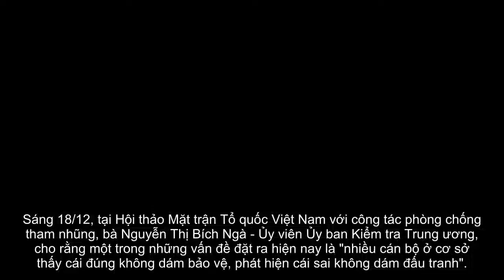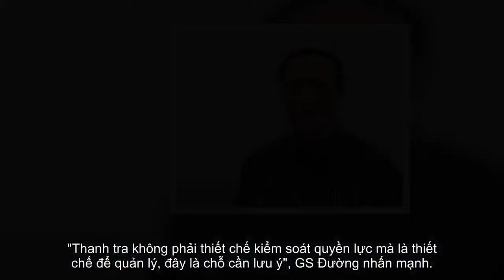[ Tin hót nhanh ] Ủy viên Ủy ban Kiểm tra Trung ương: 'Có cán bộ đứng đầu tỉnh quá trơ'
Sáng 18/12, tại Hội thảo Mặt trận Tổ quốc Việt Nam với công tác phòng chống tham nhũng, bà Nguyễn Thị Bích Ngà - Ủy viên Ủy ban Kiểm tra Trung ương, cho rằng một trong những vấn đề đặt ra hiện nay là "nhiều cán bộ ở cơ sở thấy cái đúng không dám bảo vệ, phát hiện cái sai không dám đấu tranh".
Theo bà, vấn đề nêu trên "nói thì dễ" nhưng qua nhiều vụ việc cụ thể mà Ủy ban Kiểm tra Trung ương xem xét thì thấy "dưới cơ sở không đơn giản chút nào". Và vấn đề đặt ra cho Mặt trận là phải có giải pháp để người lao động chủ động, mạnh dạn hơn.
"Qua xem xét một số vụ việc với cán bộ, cấp cao cũng có, đứng đầu tỉnh cũng có, tôi cảm giác là họ trơ trẽn. Khi họp, tôi phát biểu tại sao một Bí thư lại làm việc như thế, không thấy ngượng và trơ quá", bà Ngà nói.
Bà Ngà cho rằng, một số cán bộ thực hiện được hành vi tham nhũng là nhờ có chức vụ quyền hạn, nhưng để họ vi phạm được thì xung quanh "phải cùng hoạ vào". Thực tế vừa qua có hai Ban thường vụ Tỉnh uỷ bị kỷ luật vì nội bộ thấy đúng không bảo vệ, thấy sai không đấu tranh, hùa theo. Thời gian tới, số Ban thường vụ bị kỷ luật "chắc là còn nữa dù mức độ có thể khác nhau".
"Nhiều cán bộ cấp cao trong đó có ông Đinh La Thăng khi đứng trước Ủy ban Kiểm tra Trung ương cũng nói, giá mà các đồng chí kiểm tra phát hiện sớm thì hậu quả không nặng nề như vậy", bà Ngà cho hay.
Bà nhấn mạnh, cần phát động phong trào toàn dân chống tham nhũng, không phải chỉ ở khẩu hiệu mà đi vào thực chất.
"Thanh tra nói đúng quy trình, nhưng kiểm tra lại thấy sai"
GS Trần Ngọc Đường - nguyên Phó chủ nhiệm Văn phòng Quốc hội, nêu vấn đề, trong số các việc mà Ủy ban Kiểm tra Trung ương kết luận vừa qua, có những vụ trước đó đã được thanh tra. Đơn cử trường hợp bổ nhiệm Giám đốc Sở 30 tuổi ở Quảng Nam, thanh tra Bộ Nội vụ từng khẳng định "đúng quy trình", nhưng cơ quan kiểm tra xem xét thì phát hiện sai phạm.
"Thanh tra không phải thiết chế kiểm soát quyền lực mà là thiết chế để quản lý, đây là chỗ cần lưu ý", GS Đường nhấn mạnh.
Viện trưởng Viện nghiên cứu lập pháp Nguyễn Đình Quyền thì cho rằng, chỉ với quy chế tuyển dụng cô giáo mầm non, quy chế tiêm phòng cho trẻ nhỏ..., bất cứ cơ chế nào có "xin cho" cũng có thể phát sinh tham nhũng.
Ông Quyền cũng đồng ý với GS Trần Ngọc Đường trong việc cần tăng cường cơ chế kiểm soát quyền lực. "Ở Vinashin, Vinalines... trước đây đã xuất hiện tình trạng nhiều đoàn vào thanh tra, kiểm toán nhưng không phát hiện được gì", ông Quyền nói. Ông cho biết đã đề nghị quy định trong Luật phòng, chống tham nhũng nội dung "nếu đoàn thanh tra, kiểm toán đã vào làm việc mà không phát hiện gì, sau này các cơ quan khác phát hiện sai phạm thì đoàn công tác đó phải chịu kỷ luật".
Theo ông Quyền, kết luận thanh tra là công khai, do vậy các vụ thanh tra lớn cần được gửi đến Mặt trận Tổ quốc để giám sát. Mặt trận cùng báo chí tạo ra dư luận, tạo ra sức ép để cơ quan chức năng vào cuộc theo đúng thẩm quyền và đúng quy định pháp luật.